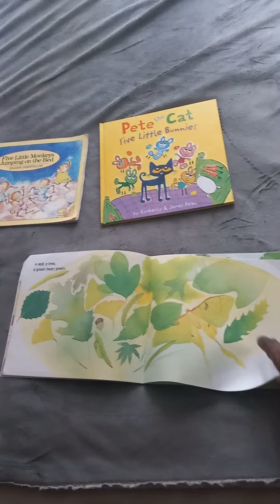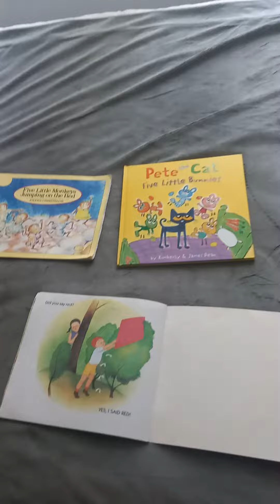STORYTIME DAY AND NIGHT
WHO SAID RED?
BY MARY SERFOZO
ILLUSTRATED BY KEIKO NARAHASHI